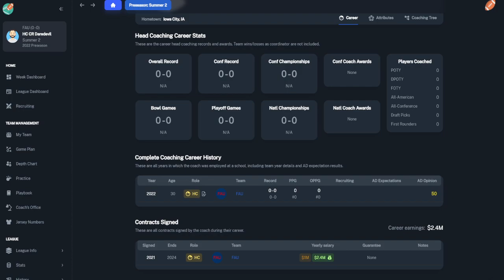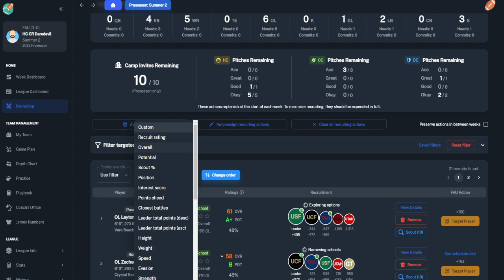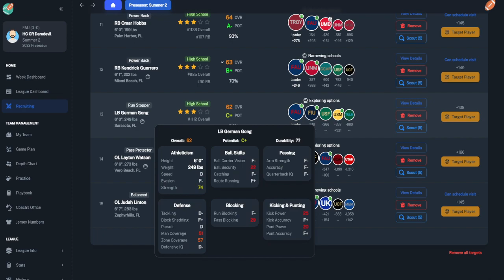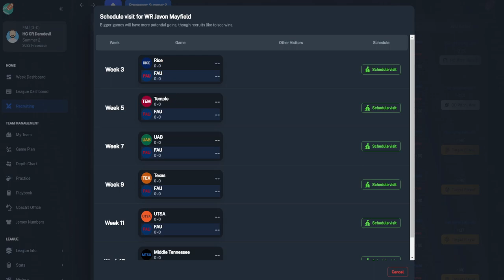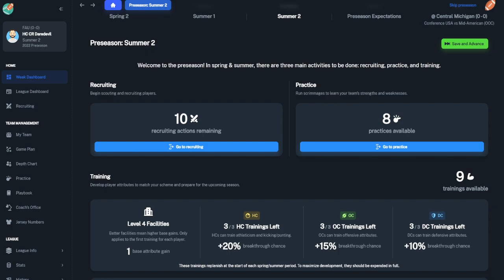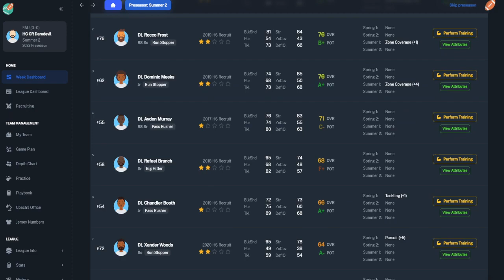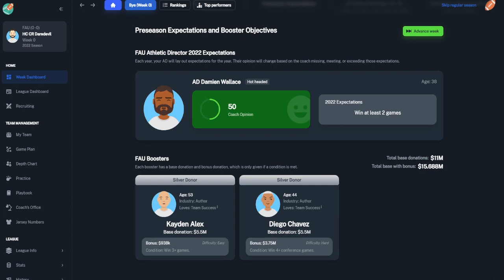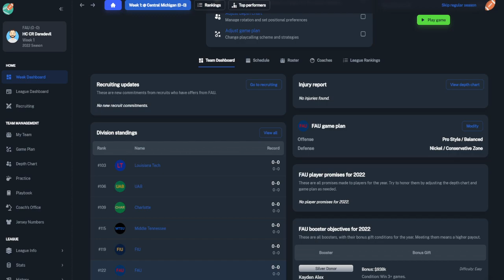Running it back! ~ Football Coach College Dynasty Attempt 2 Ep 1 ~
We found a game on Steam that looks to be really enjoyable! And it's not wrestling!